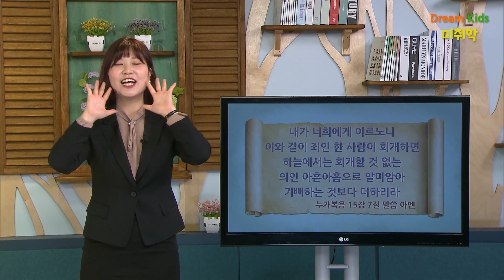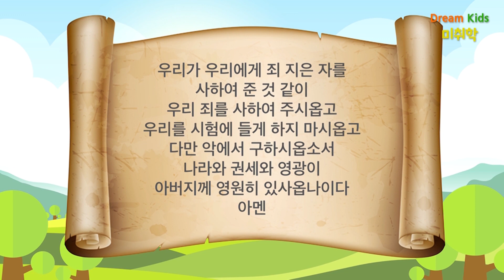20200524_미취학부 영상예배(임찬미전도사)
제목 : 하나님의 마음을 전해요 - 임찬미 전도사

주일 2부 : 7:55 ~ 9:15
주일 3부 : 9:55 ~ 11:15
주일 4부  : 11:55 ~ 13:15
주일 5부  : 13:55 ~ 15:20
주일 6부  : 15:55 ~ 17:20

수요 오전 : 10:50 ~ 12:20
수요 저녁 : 19:20 ~ 20:50

금요 예배 : 20:20 ~ 23:00